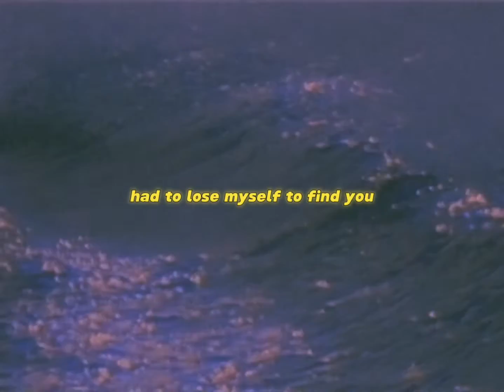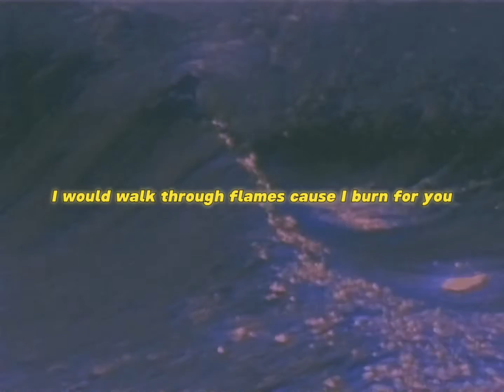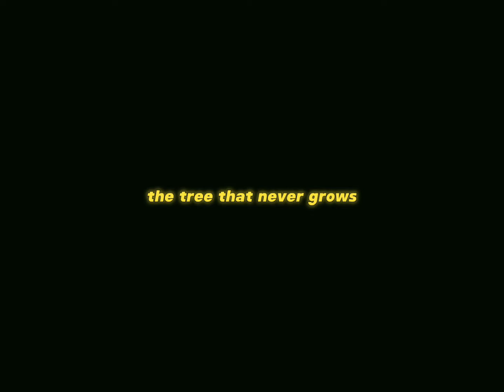ROJE - lose myself to find you (official lyric video)